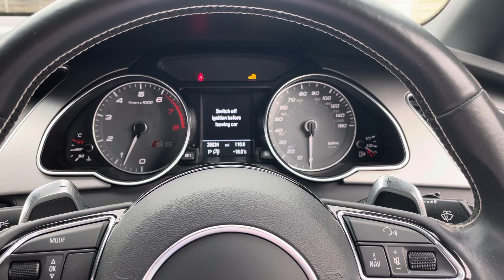Audi S5 Cab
Audi S5 Cab Auto 38,000 miles